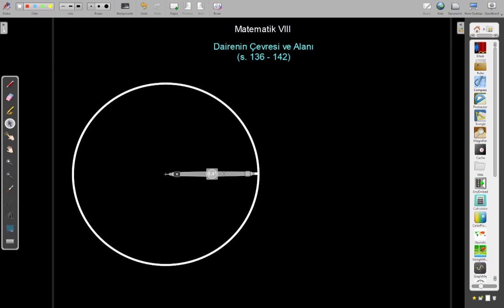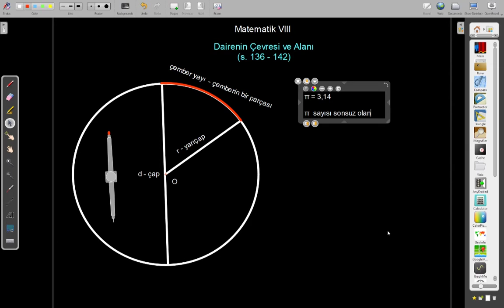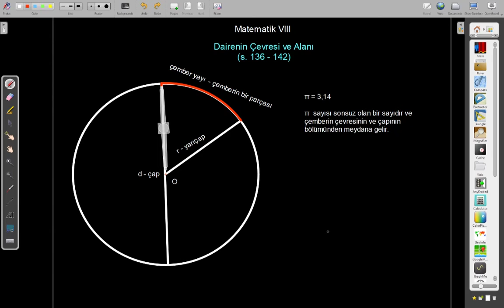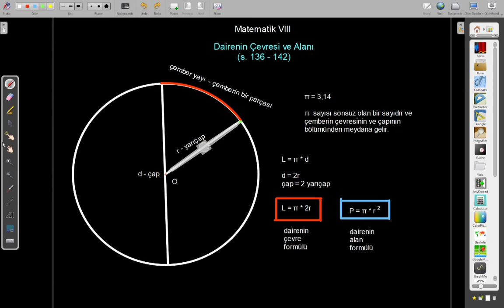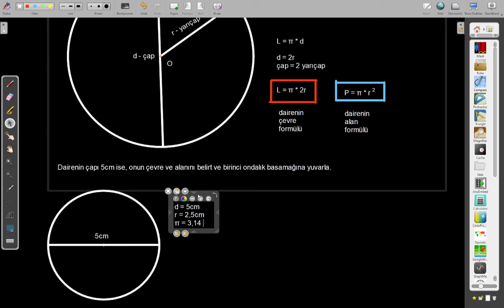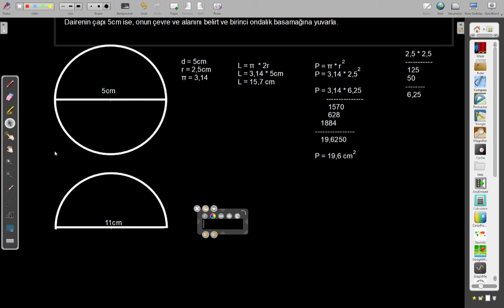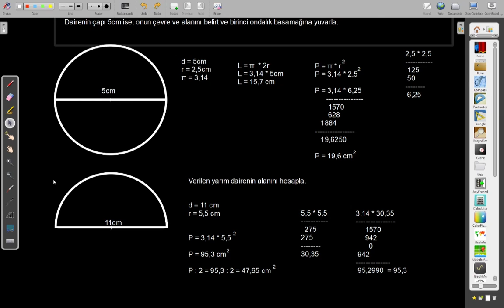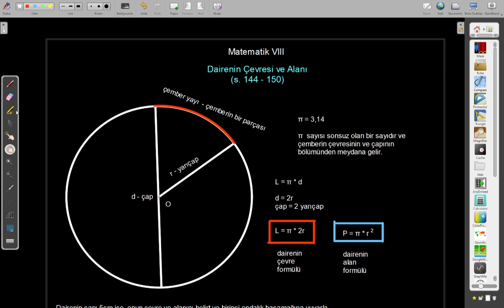Dairenin Çevresi ve Alanı | Matematik 8 Sınıf | 17.12.2020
Struga'da sekizinci sınıf ögrencilerine canlı yayınlanan ders.

Konu: 4. Ölçme ve Problemlerin Çözümü
Ders: Dairenin Çevresi ve Alanı